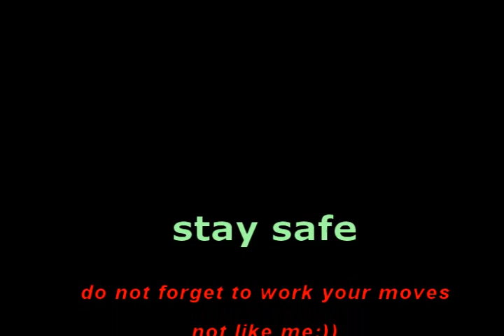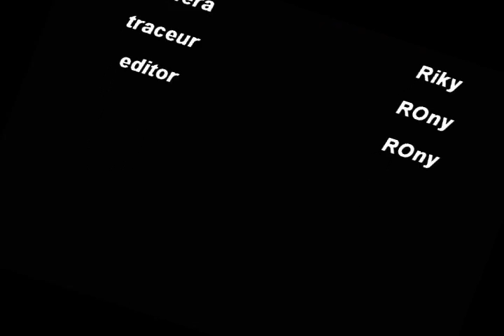the reason 09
never underestimate u..you are unique..nobody can be you..and you are not a NOBODY
my toughts about my way of life parkour and freerun
for many ages i haved been judged by people
now i realized that i do not care about they'r opinion about me..
i have to do what im comfortable to do